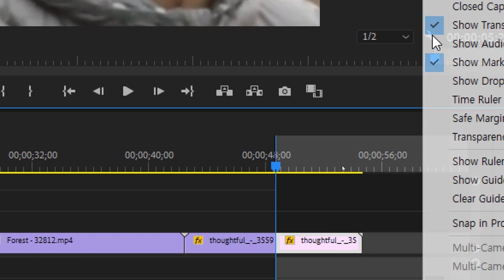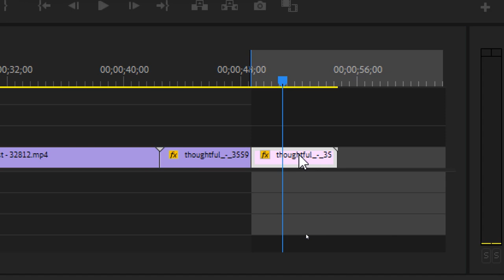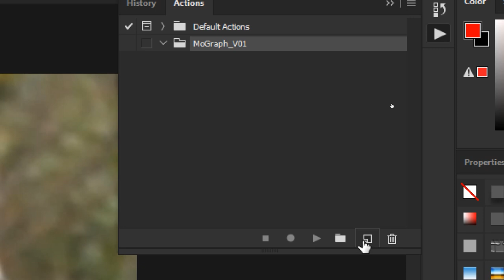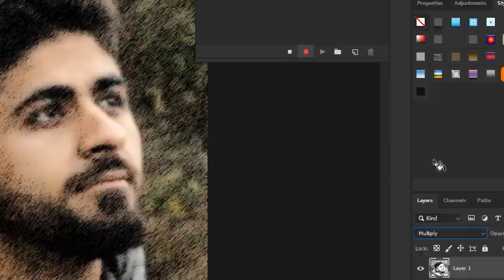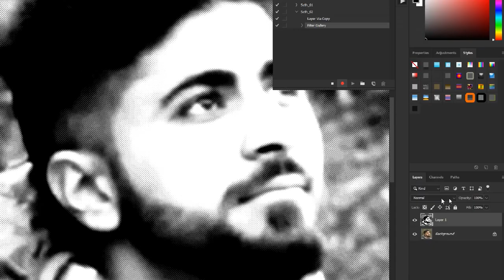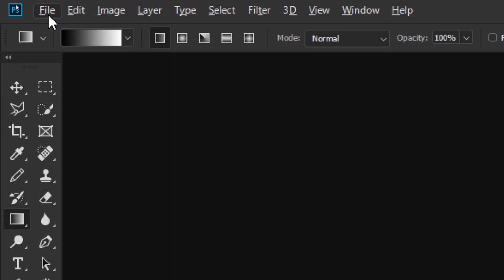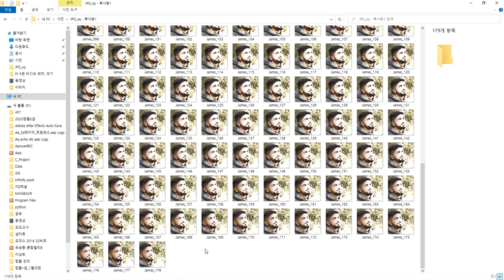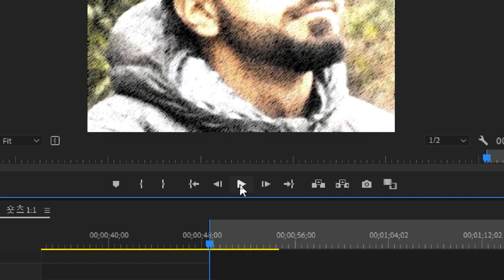Premiere Pro - 만화책 코믹, 스케치 효과( Photoshop, Filter, Blend Mode, Action, Batch)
포토샵 필터 활용 만화책 및 스케치 효과를 적용한 영상제작 기법, 프리미어 프로, 이미지 시퀀스, JPG Sequence Export, Comic Book Style, Sketch Effects( Photoshop, Filter, Blend Mode, Action, Batch)